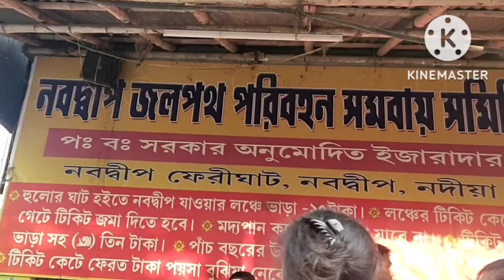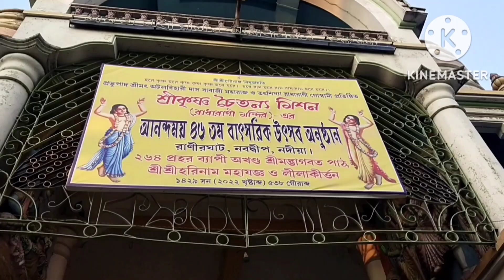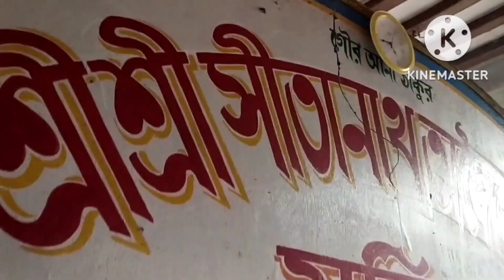👪মায়াপুর ইসকন ও নবদ্বীপ গেলাম 6.11.22,নবদ্বীপ এর সোনার গৌরাঙ্গ,Mayapur Nabadip Tour, Radha Krishna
মায়াপুরইসকন নবদ্বীপ সোনার গৌরাঙ্গ

Mayapur Nabadip Tour, Radha Krishna